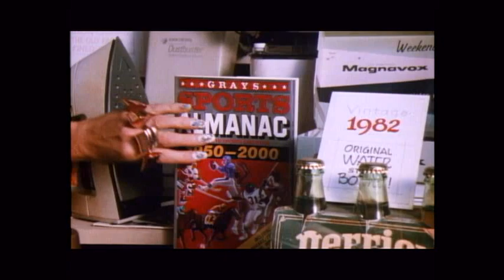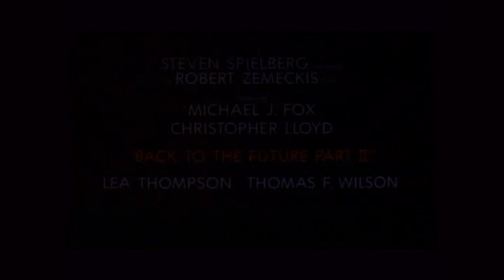Back to the Future II - Theatrical Trailer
Theatrical trailer for the second film in the Back to the Future franchise.